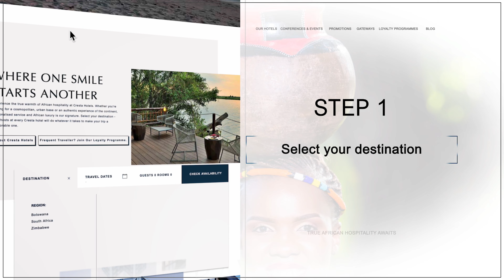Cresta Website Booking experience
You can now book your stay at a Cresta Hotel of your choice in 5 easy steps.

Select your destination
Choose a  Cresta Hotel of your choice
Pick your travel dates
Check availability
Book your stay and pay LESS!

Book a Cresta Hotel of your choice, direct on the Cresta Hotels and pay less.